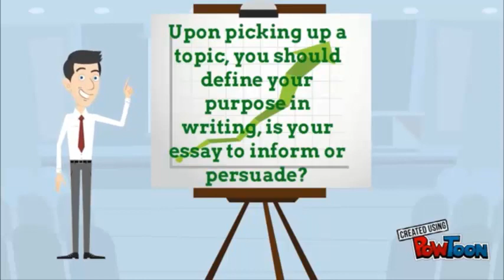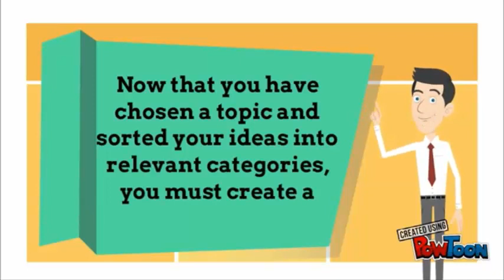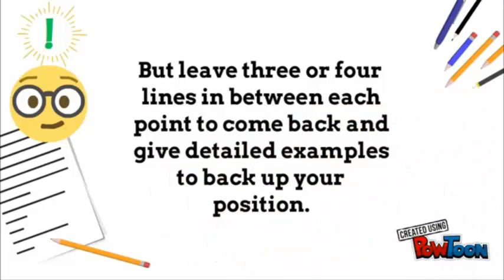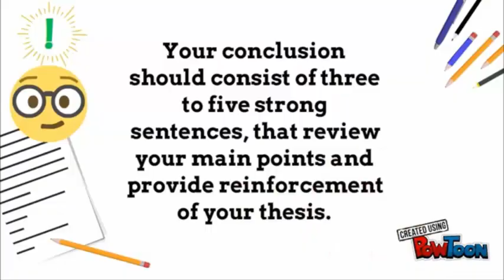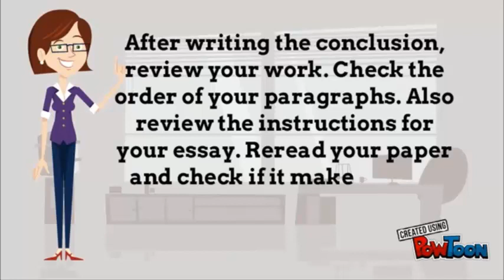Tips for essay writting || BIM Learning4U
BIM learning 4U - Your final destination for a successful career in BIM.

Tips for essay writing